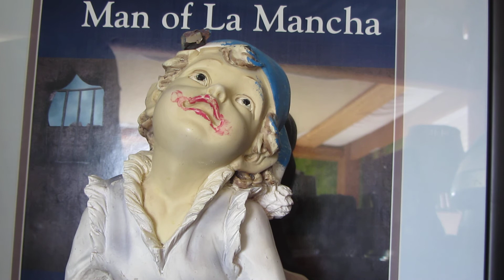Dillum's Audition.MOV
I really love being with Rob... he is a great friend... actually, he taught me how to audition and I now want to audition for MAN OF LAMANCHA... I re-wrote some of Sancho Panza's lines in this song to honor my good friend Rob!. watch out world, here comes Dillum!